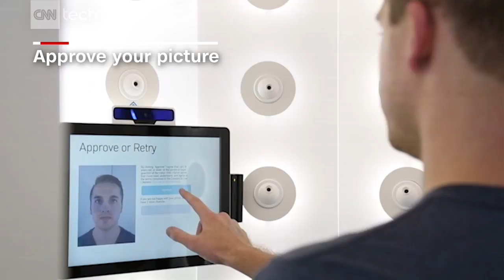This LED sculpture projects your selfies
Matthew Mohr's latest interactive sculpture, "As We Are", displays your face by taking a selfie.